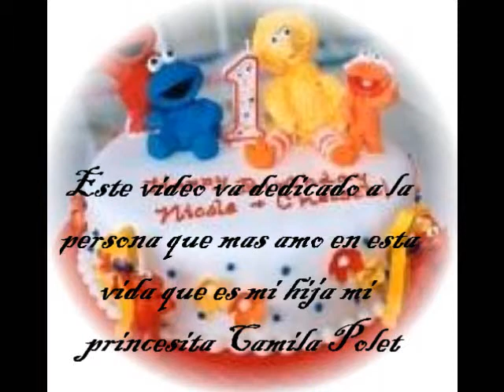EL PRIMER CUMPLEAÑOS DE CAMILITA POLET